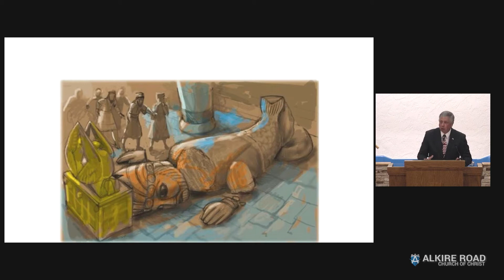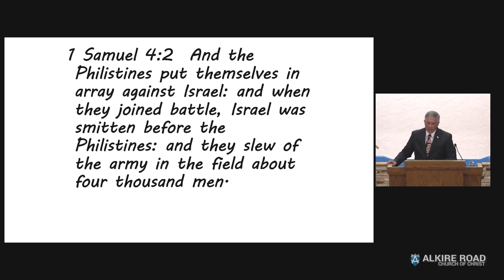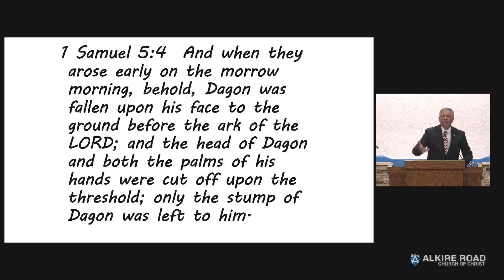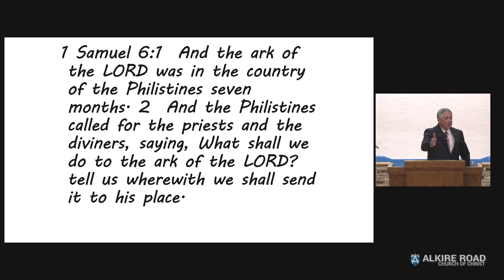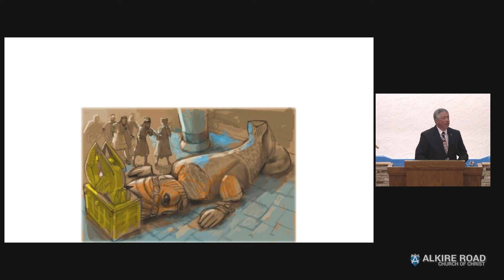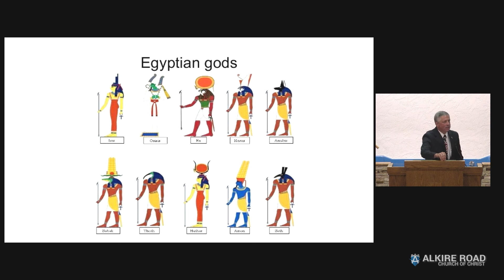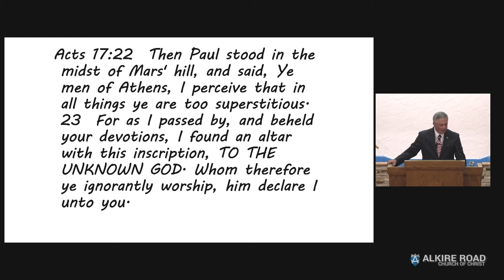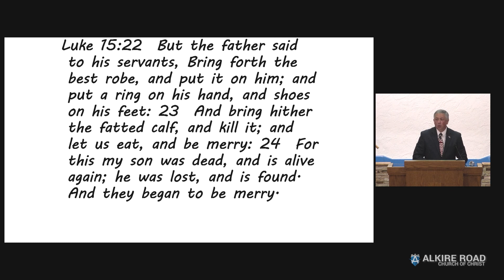Sunday, July 5 2020 - Sunday Evening Sermon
"When Israel Lost the Ark". Tim Hatfield preaches his evening lesson at the Alkire Road Church of Christ. Recorded on 7/5/2020.